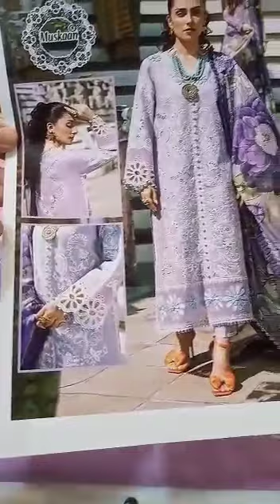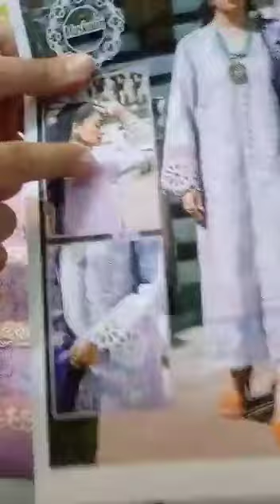*Mushq Luxury Chikankari Lawn Collection 2023-Lavender#viral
*Mushq Luxury Chikankari Lawn Collection 2023- Lavender*

*Fabric Details*
•Shirt: Lawn
•Dupatta: Silk
•Trouser: Cotton Cambric

 *Details*
•Embroidered *Chikankari* Front
•Embroidered Daman Border With *3D Flowers*
•Embroidered *3D Flowers* For front styling
•Embroidered Patti for front and back choks
•Embroidered *Chikankari* Sleeves
•Embroidered Sleeves Border With *Cutwork*
•Embroidered Back
•Embroidered Back Border
•Digital Printed Silk Dupatta.
wedding #*Mushq Luxury Chikankari Lawn Collection 2023- Lavender